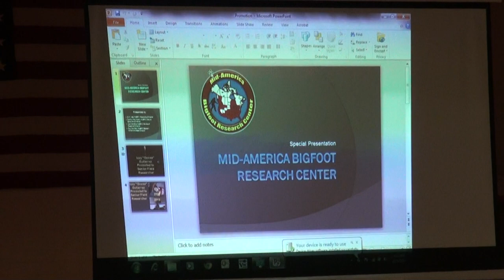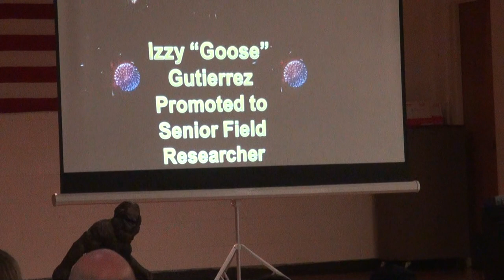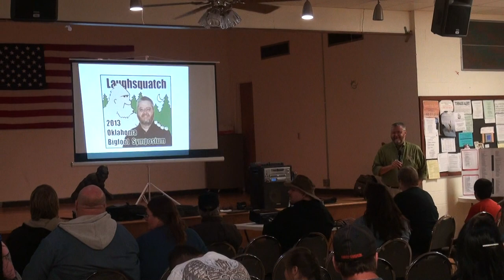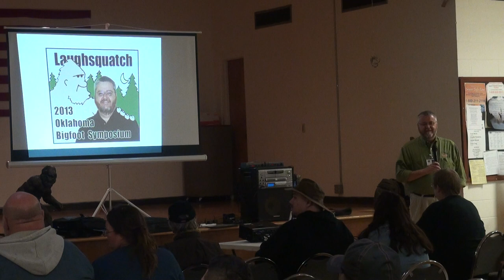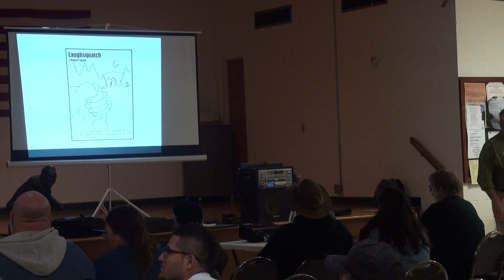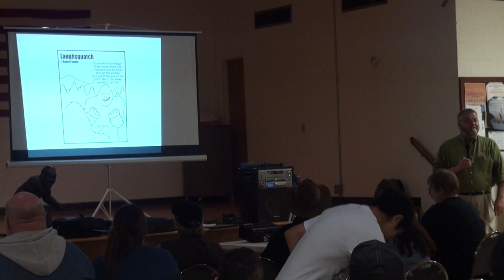Oklahoma Bigfoot Symposium 2013 10 5 Robert Swain clip # 1